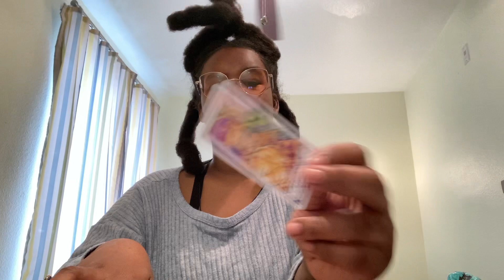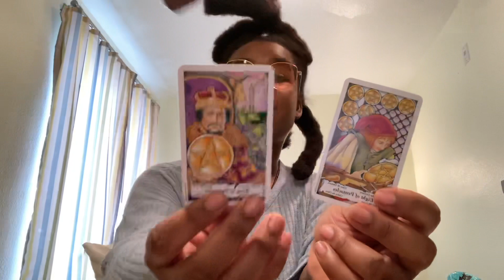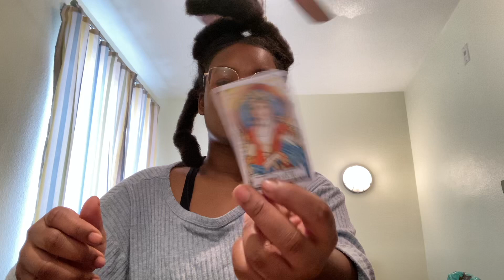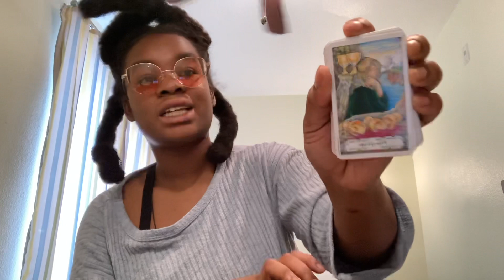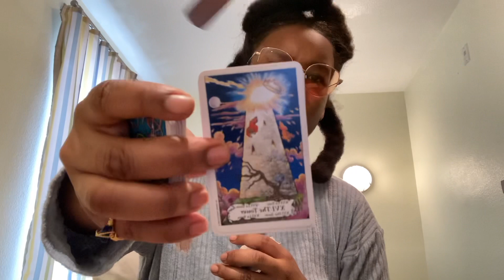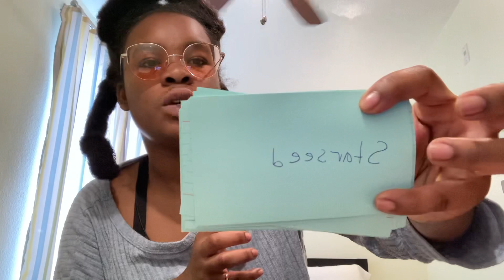WHAT KARMIC HAS TO SAY TO DIVINE FEMININE 🧿 “THIS PERSON IS A NUTCASE” 🥱 DM DF KARMIC TAROT 18+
8️⃣8️⃣8️⃣
PERSONAL READINGS

FOR PERSONAL READINGS OR HAPPY MESSAGES❤️❗️

SEND MONEY/NAME on the payment account and which account (CASHAPP,VENMO,GOOGLE PAY )THEN SEND WHICH SERVICE (s) YOU WOULD LIKE (WITH) QUESTION(s) And ANY Information you would like to provide 🙏 THANK YOU❤️🙏

* ALL SERVICES WILL BE *EMAILED  AND VOICE RECORDED  *PLEASE LET ME KNOW IF YOU HAVE A PREFERENCE*
* EXTREMELY DEEP SESSIONS ARE (PHONE CALL)ONLY ❤️📱

No clarification
Yes or no question | 14.44
With clarification

1 question reading 33.33 | 3 Card spread with clarification.
GENERAL READING 88.88 UP TO 20 min channeling session OF ANY TOPICS OR QUESTIONS (VOICE RECORD)
LOVE ❤️ READING 99.99 📖 UP TO 20 min channelling session of ALL love situations |
EXTREMELY INTIMATE SESSION *(PHONE CALL 📱)* | 234.34 ❤️  45 min Channeling session any topics/ questions

Send email with
*WHAT READING YOU WANT

*NO NAME OR BIRTHDATE REQUIRED

🚨SEND MONEY/Name on the payment account THEN SEND WHICH SERVICE (s) YOU WOULD LIKE WITH QUESTION(s) And ANY Information you would like to provide 🙏 THANK YOU❤️🙏

🚨PLEASE GIVE ME 72 HOURS TO GET YOUR READING TO YOU ❤️🏆🚨

🚨 EMERGENCY READINGS ONLY FOR GENERAL, LOVE AND DEEP INTIMATE !
(111.11 )EXTRA
GENERAL EMERGENCY 🚨 144.44
LOVE EMERGENCY 🚨 199.99
INTIMATE DEEP EMERGENCY 🚨 345.45
PLEASE PUT *EMERGENCY* ON YOUR EMAIL READING DESCRIPTION
❤️❗️24 HOUR RETURN ❤️❗️🚨